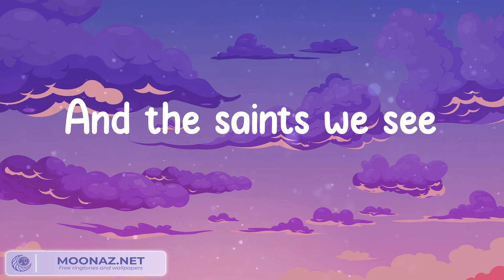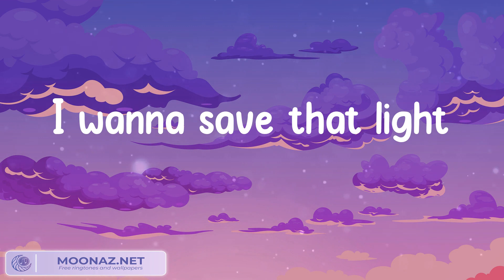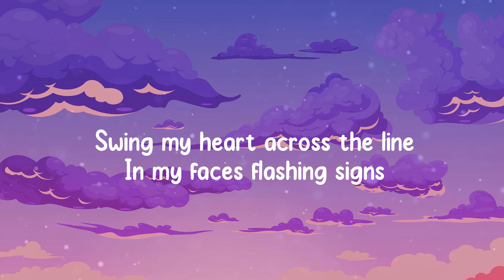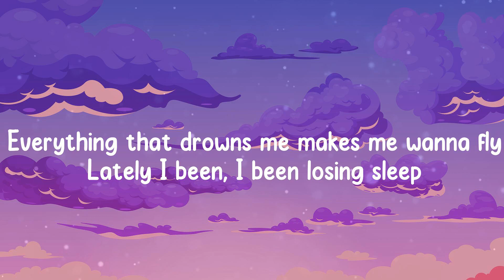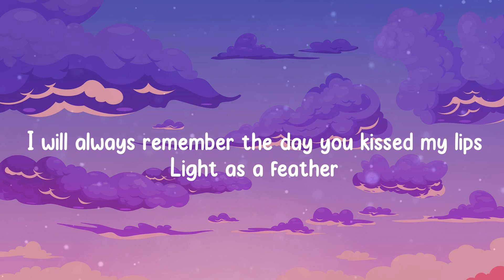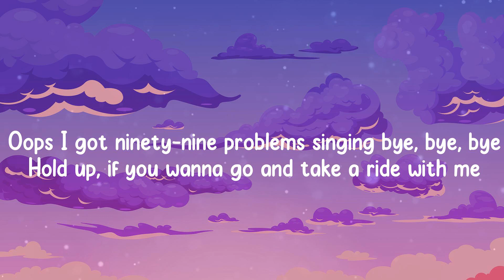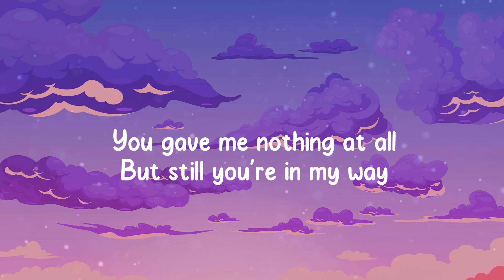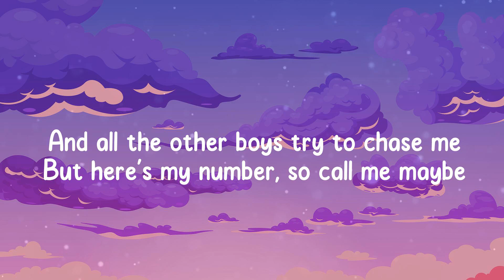Imagine Dragons, Demons (Lyrics) OneRepublic, 2002, Anne-Marie,...